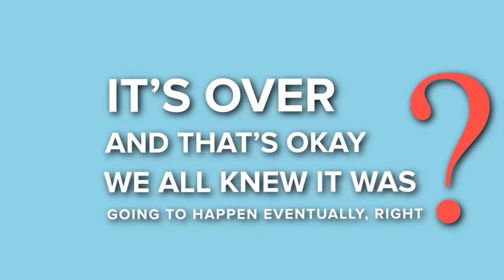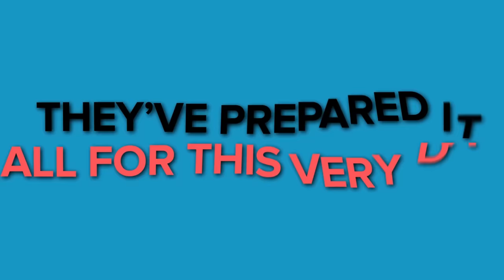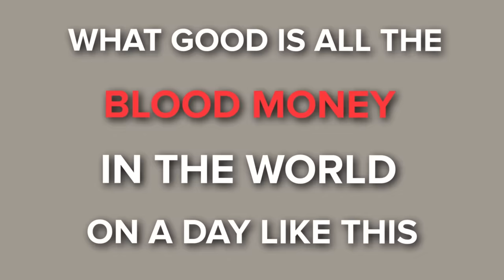SCP-001 - The World's Gone Beautiful (SCP Animation)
SCP 001 is an Unnecessary Class anomaly also known as The World's Gone Beautiful.

SCP-001 refers to an event occurring shortly before the cessation of all life on Earth. Whilst SCP001 has not yet taken place, it was discovered through various pieces of information gathered from extra-universal Foundations and other similar groups.

SCP-001 - The World's Gone Beautiful (SCP Animation) is based on "Lily's Proposal" by LilyFlower